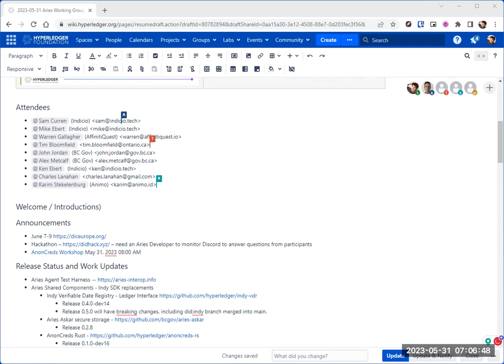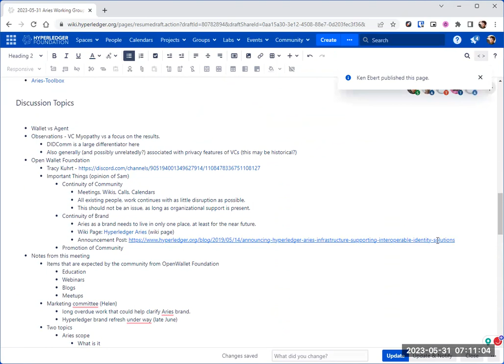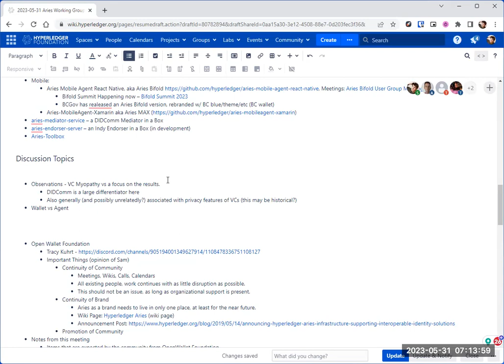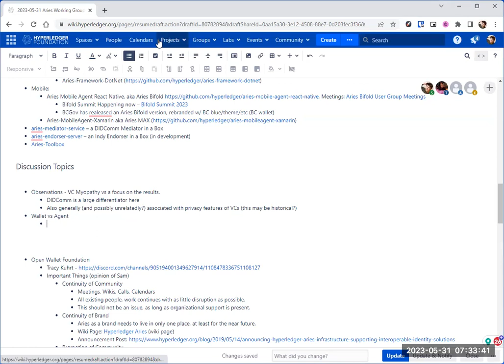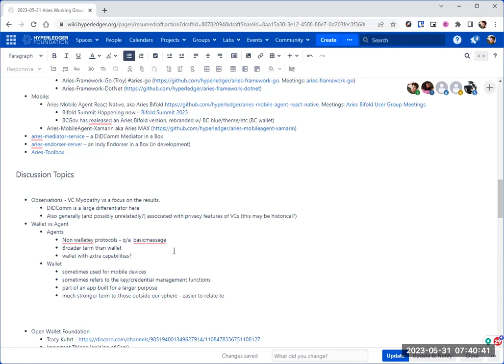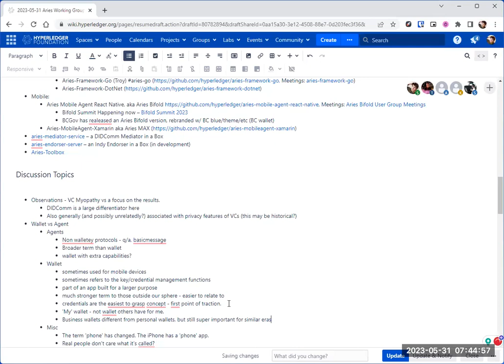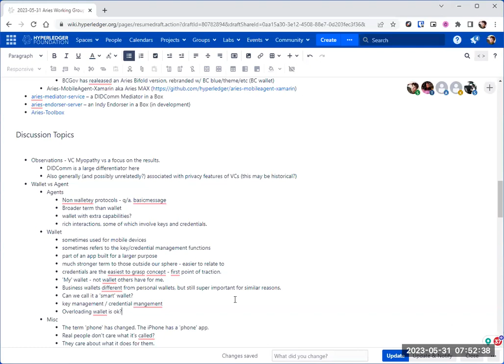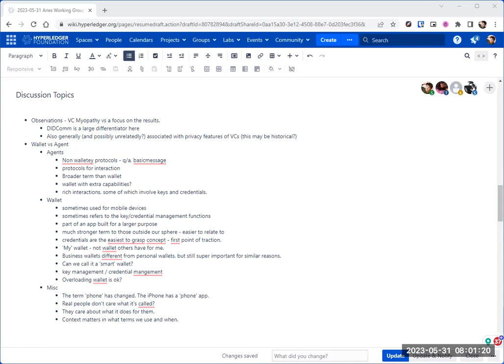2023 05 31 Aries WG